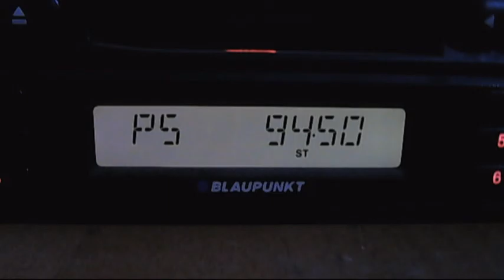fm dx european sporadic-e 21:02